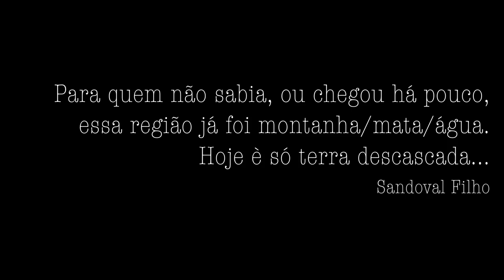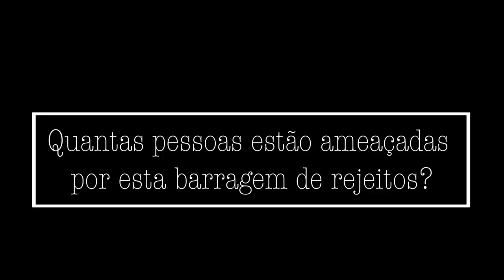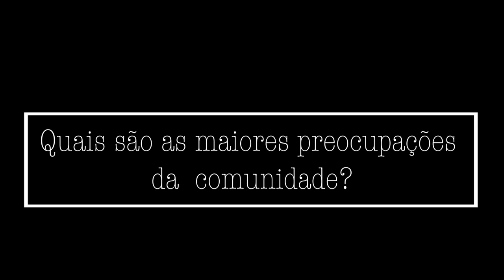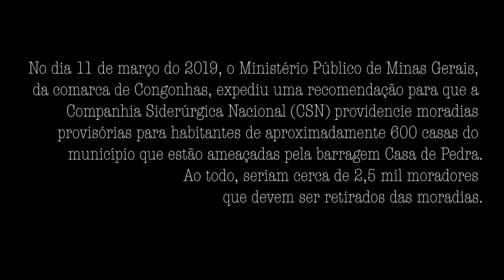# Congonhas e a barragem Casa de Pedra da CSN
Visual notes from the "minefield"...
Toxic bios

Congonhas is one of the most famous historical cities of Minas Gerais, in Brazil. The Sanctuary of Bom Jesus de Matosinhos, surrounded by sculptures of Aleijadinho and recognized as World Cultural Heritage by Unesco, is a symbol of history. The complex was built in several stages between 1757 and 1875. But heritage may be at great risk because of one of the largest ore tailings dams in the state.

Casa de Pedra is the most well-known dam in the iron quadrilateral. The Companhia Siderúrgica Nacional dam is also the state's largest in mining waste stock capacity, about 50 million cubic meters.

Her capacity is nearly five times the volume that burst into Brumadinho. It entered operation 15 years ago and is considered the largest dam built in urban areas in Latin America. A steady threat to thousands of residents and for the environment.

In this video - recorded on August 14, 2018, about 5 months before the Brumadinho tragedy - Sandoval Filho, an activist of the União de Associações Comunitarias, tells us about the risks and the concerns of the inhabitants.